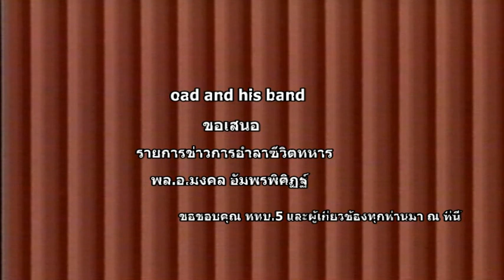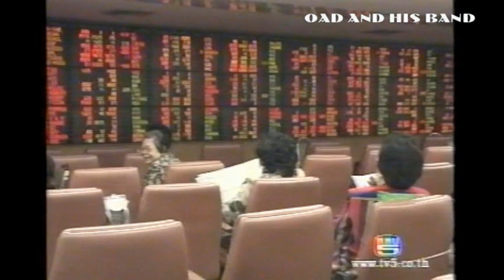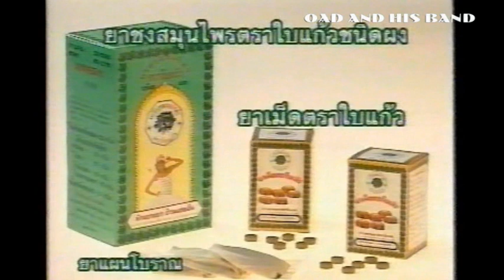รายการข่าวช่อง5 อำลาชีวิตทหาร พลเอก มงคล อัมพรพิศิษฐ์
มวยช่อง7 เสาหิน เมื่อ ๒๕๔๓